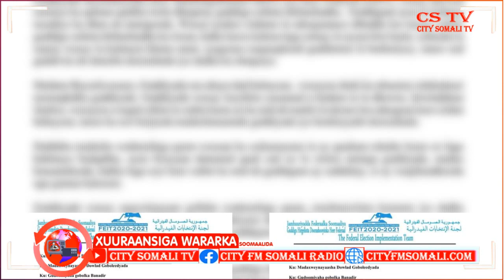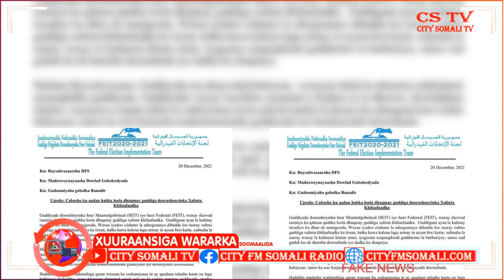Guddiga Doorashada Heer Federal oo Beeniyay Warqad la sheegay in lagu hakiyay Doorashada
Guddiga Doorashada Heer Federal oo Beeniyay Warqad la sheegay in lagu hakiyay Doorashada Cumar Guux ayaa kawaramaya